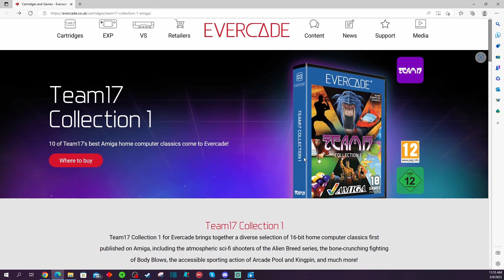Evercade First AMIGA Cart Revealed! Team17 Games! Alien Breed!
Evercade announced today on their Website, Facebook Groups and Discord Channel that the first AMIGA Cart will be available for pre-order March 17th 2023 with a May 31st 2023 Delivery Date expected!  This Cartridge will include 10 Games from publisher Team17 including the Alien Breed Series!

GAMES INCLUDED
Alien Breed Special Edition
Alien Breed II: The Horror Continues
Alien Breed: Tower Assault
Full Contact
Body Blows
Project-X Special Edition
Qwak
Arcade Pool
ATR: All Terrain Racing
Kingpin: Arcade Sports Series Bowling

**LINKS/INFO**